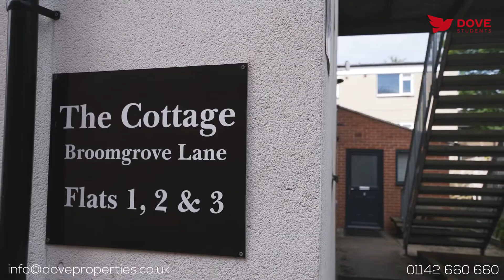Flat 1, The Cottage - Video Viewing